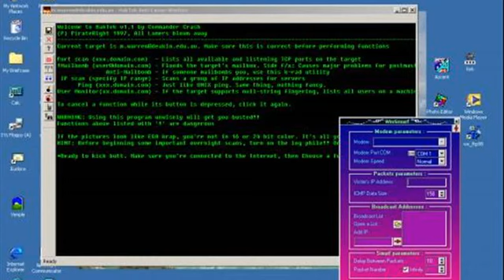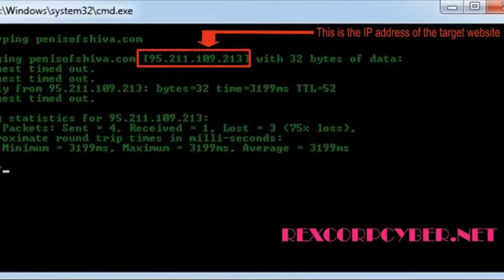Ping of Death IP